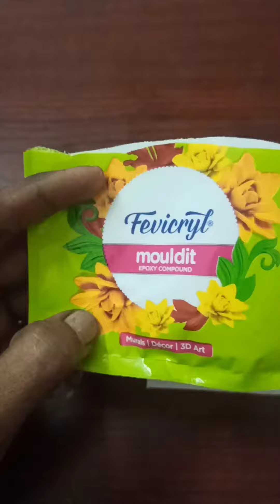How to make Agarbatti Stand Easy | Incense Holder at Home | Craft Ideas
DIY Incense Holder | How to make Agarbatti stand easy | agarbatti stand ideas | Craft ideas |